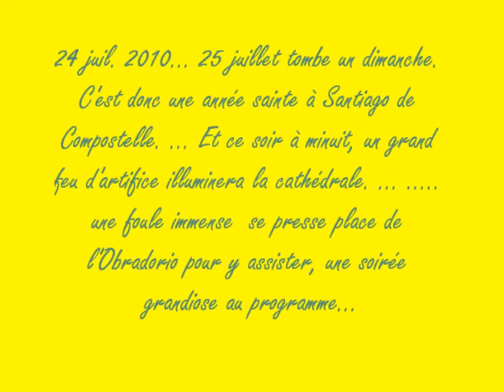compostelle feu d'artifice du 25 juillet 2010.wmv